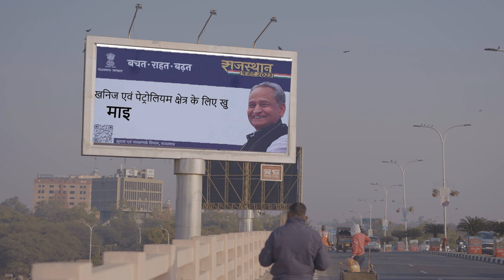राजस्थान बजट 2023-24 युवा शक्ति...युवाओं के सपनों को मिलेगी नई उड़ान